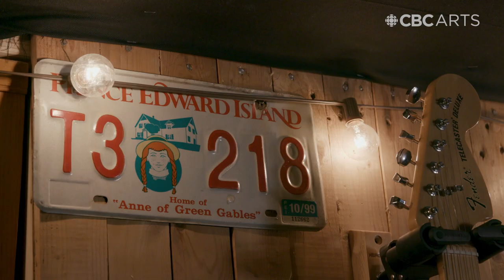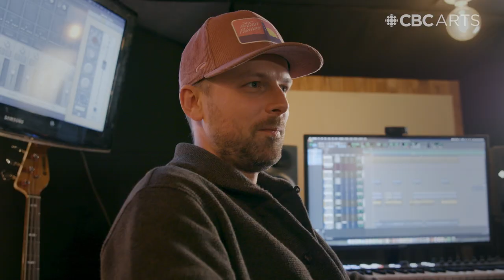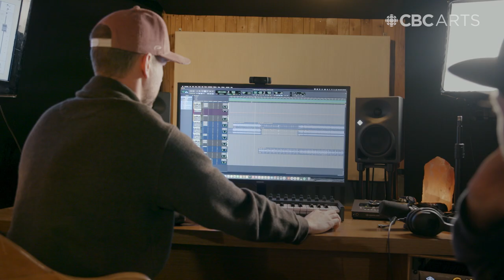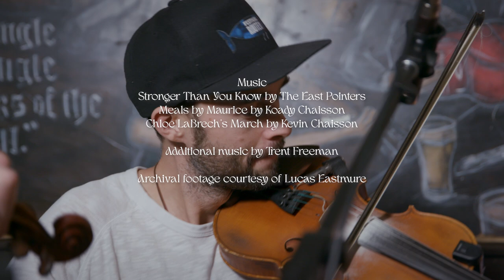After bandmate Koady Chaisson passed away, The East Pointers find comfort in music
"Before Koad passed away it was like the best we've ever seen him — mentally and physically," says The East Pointers' Tim Chaisson. In January of 2022, his cousin and fellow member of The East Pointers Koady Chaisson passed away from a previously unknown health condition. As a driving force in the band, and as a friend and as family, his loss weighs heavily. But Koady's spirit is still felt significantly in their music and in their community.

In this episode of Following Folk, band members Tim Chaisson and Jake Charron beautifully speak of their friend and band mate, discuss about how mental health and working through difficult times has always been a foundational part of the band, and swim in freezing cold water — something Koady liked to do.

Tim and Jake also work on a new version of their song "Stronger Than You Know" which was written with Koady and also appears on their Juno-nominated album House of Dreams, featuring tracks recorded with Koady before he passed away — including a banjo track heard in this episode. The episode culminates with a performance of the song for their community in Charlottetown.